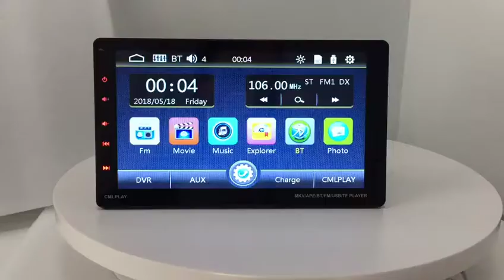Hot model 10 inch 1 din car mp5 player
10 inch Big Screen, FM, Bluetooth, TF card slot